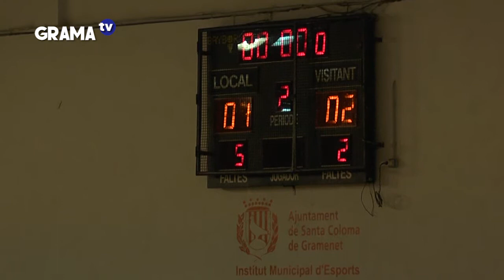Futsal Grama 1-2 CE Vacarisses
Jornada 11, Tercera División Nacional (Grupo 1) de fútbol sala.